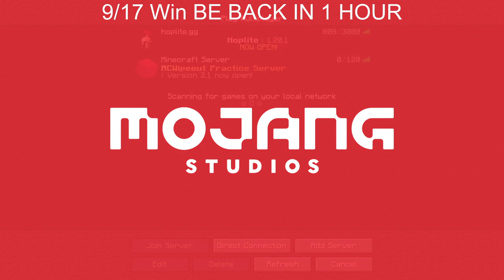HOPLITE UNTIL I BEAT GOAL [Stream 1, Part 5] | Qndres | 2023-10-30